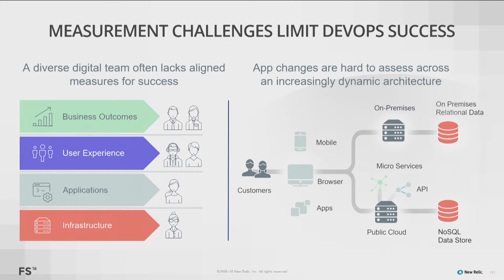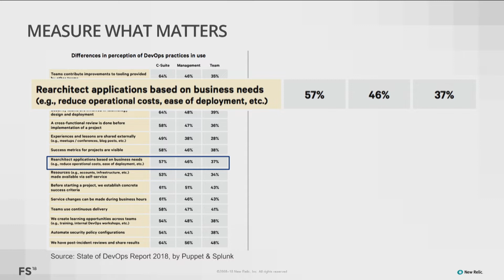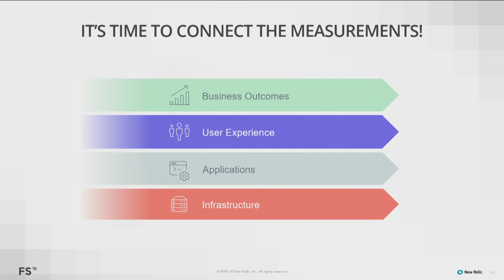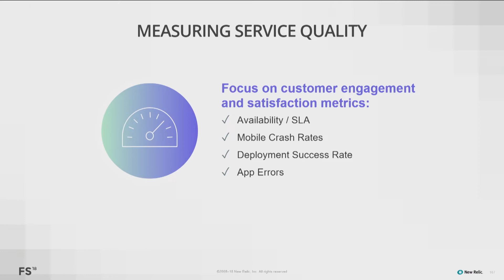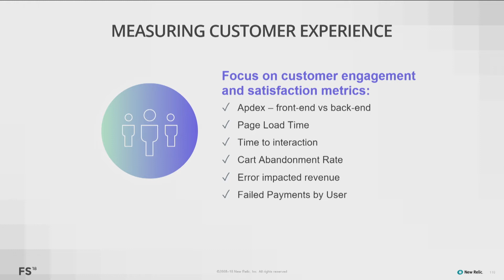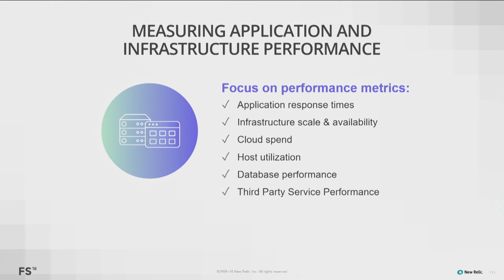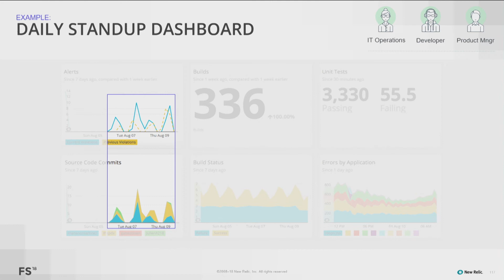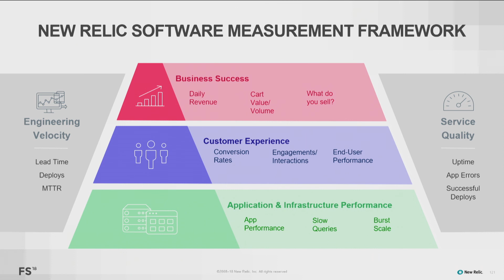Secrets of High-Performing Modern Software Teams – Neil MacGowan from New Relic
Neil MacGowan from New Relic shares the secrets of high-performing modern software teams at FutureStack18 in London.